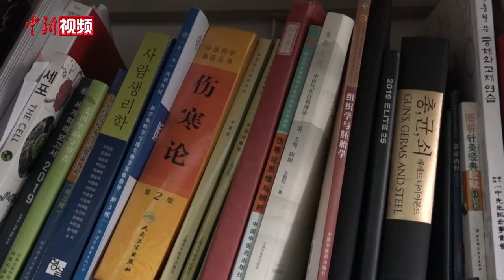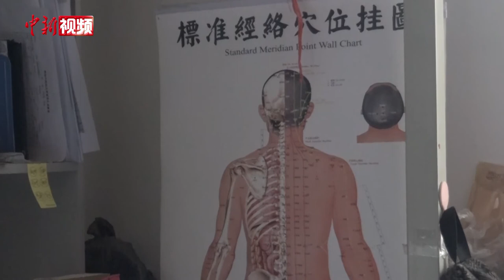“洋学生”求学中国中医技艺 用中医“造福”家乡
取针、找穴位、入针，在陕西中医药大学第二附属医院内，穆罕默德•柳什林熟练地对一名患者进行了针灸治疗。穆罕默德•柳什林是一名来自于哈萨克斯坦的留学生，中文名叫李恩典，是陕西中医药大学针灸推拿专业研一的学生。为了学好针灸推拿，李恩典大一就开始在医院实习，每日“揣摩”医生的手法，遇到困难时，时常会学习到凌晨两三点，尤为艰辛。

随着中医学习的深入，李恩典在老师的帮助下时常会参加一些中医技能大赛，他的寝室墙上挂满了奖牌。同时，各种荣誉证书也挤满了他的抽屉，“优秀毕业生”、“最佳表现奖”等。然而勤奋好学的李恩典也只是众多留学生中的一个缩影。

近年来，“一带一路”沿线国家传统医学服务贸易悄然兴起，并形成了一定的规模。随着中医药对外交流与合作工作的推进，中医理念越来越受到国际社会的认同。同时，也吸引着越来越多的留学生来华学医。目前，陕西中医药大学有留学生112名，分别来自于哈萨克斯坦、巴基斯坦、白俄罗斯等16个国家，主要分布在学校的针灸推拿学、中医学和临床医学专业学习。

李恩典告诉记者，过几年将继续考博士，毕业后回家。家乡的民众对针灸推拿的认可度非常高，想用所学的中医技艺造福家乡民众。据了解，从20世纪80年代开始，陕西中医药大学开始接收境外留学生，先后为世界各地30多个国家和地区培养了3000多名中医药人才。（梅镱泷 高铖）